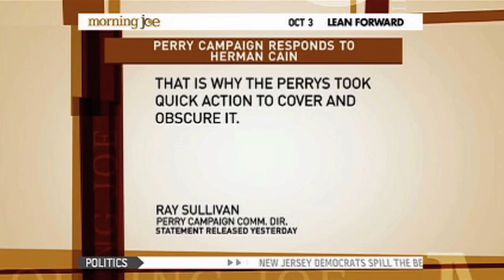Rick Perry's N!ggerhead Controversy Debated On Morning Joe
Joe and Mika talk about whether the name of Rick Perry's hunting camp is a big news story.